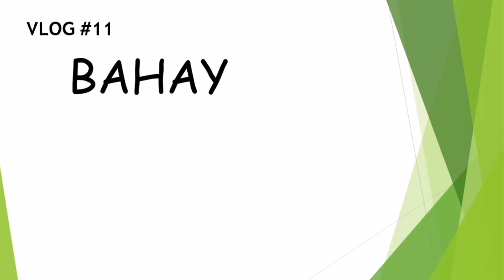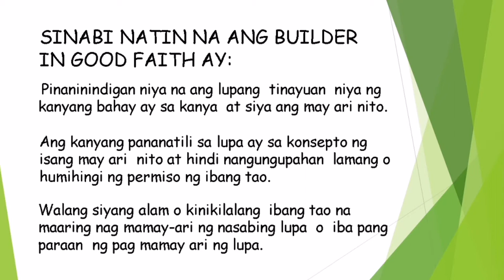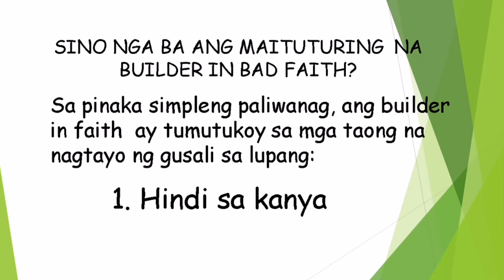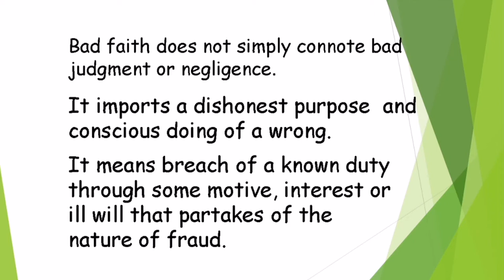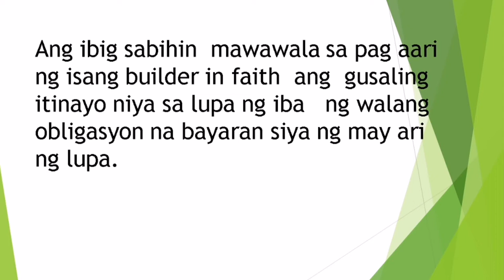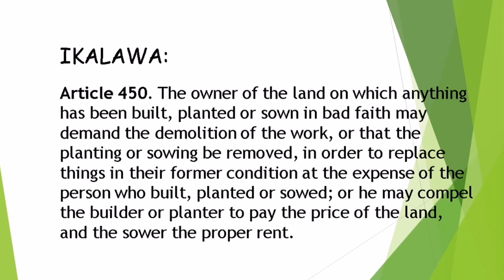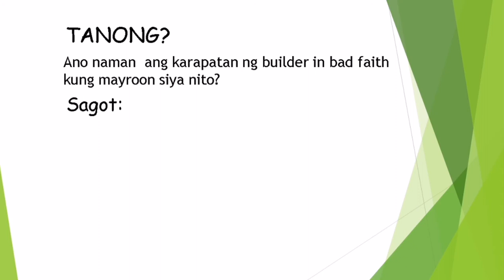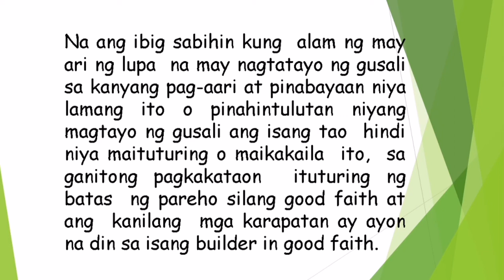Vlog-11 Bahay Bahay Paano Ka Ginawa(Part-2) | LUPALOP